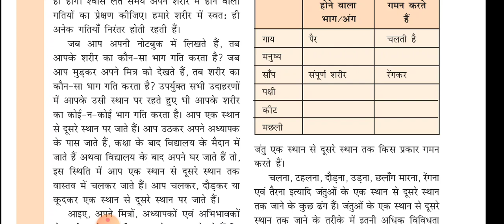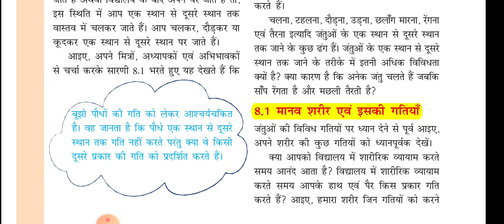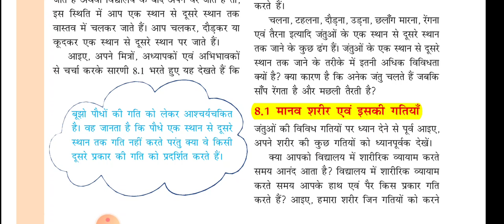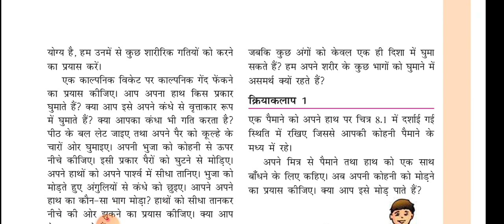NCERT Class 6 Science || Chapter - 8 ||Part 2 || शरीर में गति || ias Point || by Shivani ma'am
Hello Friends,

मैं शिवानी, आज मैं आपको पढ़ाने वाली हूँ NCERT Class - 6 Science Chapter - 8  का  Part - 2 जिस अध्याय का नाम है :- "शरीर में गति

धन्यवाद 🙏

साभार 😍